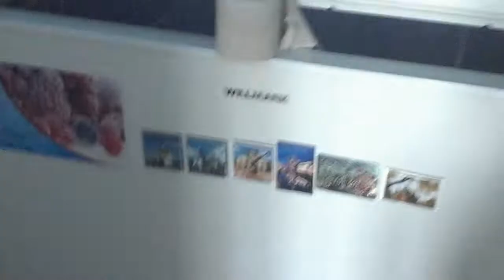А дрова то с гольца. Оказались !!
Только я не пойму почему они всю гниль ,людям сгружают. Хотя понятно  они по другому не могут,Хотя деньги то им не рваные  платим.Да еще спасибо говорим .Ну да ладно  Спасибо сказанное за хрень  .Вернется хренью  им.